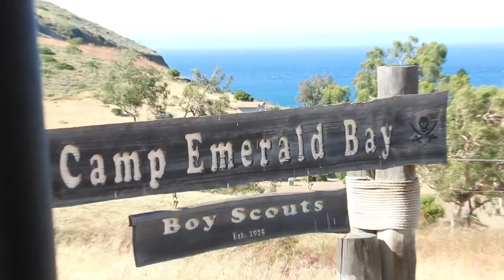Happy 12 years of We’re Alive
Happy 12 years of We’re Alive. This last year has brought a lot of hurdles for us and everyone, but we are still alive and working on the next iterations of the series “Descendants” and “Scout’s Honor”. Here’s to many more years of We’re Alive...